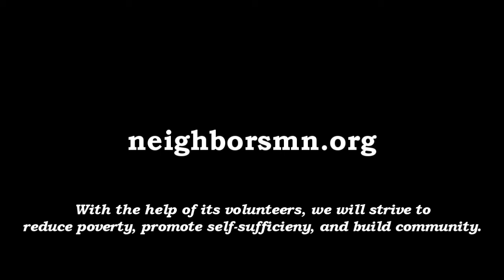Skydive Minnesota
It's not just for the thrill, it is for the cause!

Have you ever wanted to feel the rush of jumping out of a plane?  Help Neighbors, Inc. by raising money to do good and celebrate by taking a tandem jump at 13,000 feet.

Our 3rd Annual "Skydive for Hunger" will be taking place on Saturday July 27, 2013 at Skydive Twin Cities, located in Baldwin, Wisconsin, only a forty-five minute drive from Saint Paul.

The money you raise will be used for our food shelf and social service programs.